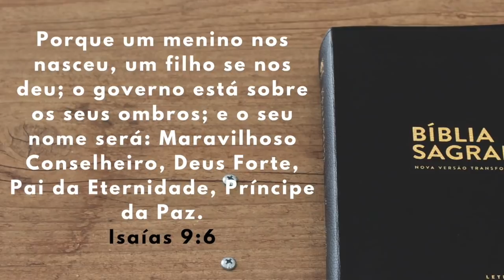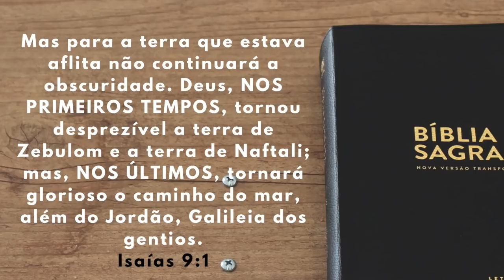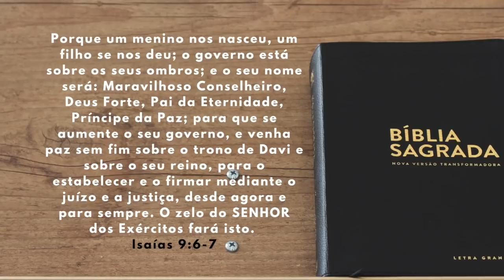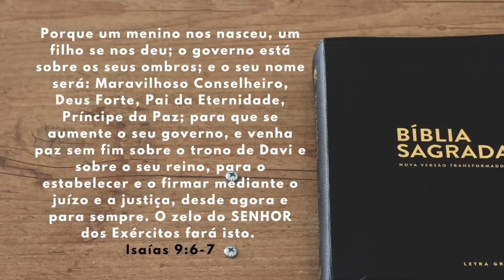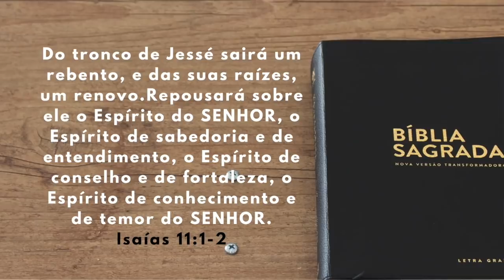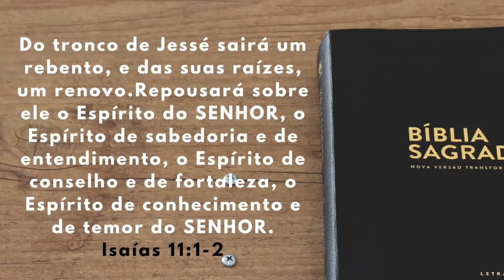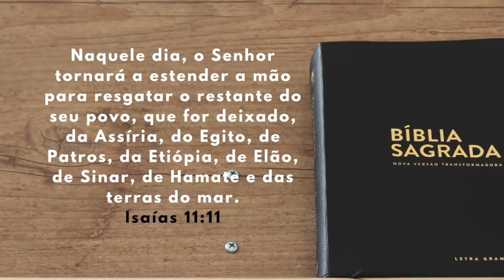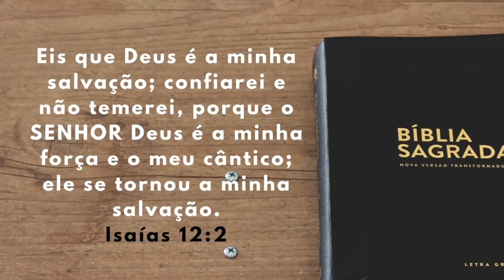5. O NOBRE PRÍNCIPE DA PAZ / LIÇÃO ESCOLA SABATINA (1T/2021)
700 anos antes do nascimento de Jesus o profeta Isaías falou do Messias que traria a paz. Ele traria luz aos que estavam em trevas e salvação aos que a desejassem. Vamos estudar mais sobre esse NOBRE PRÍNCIPE?